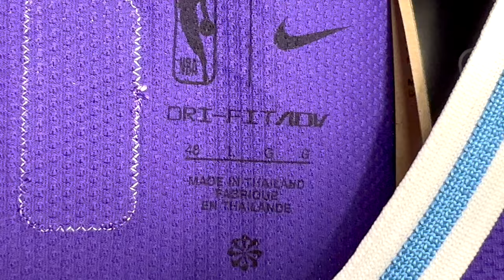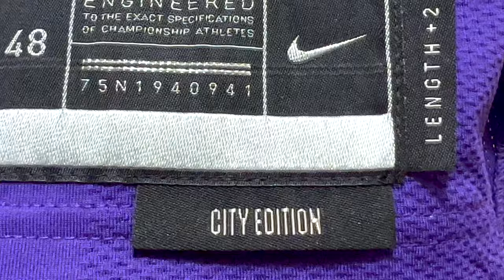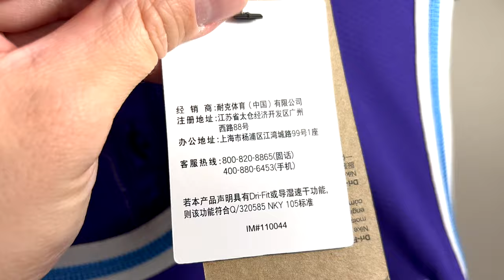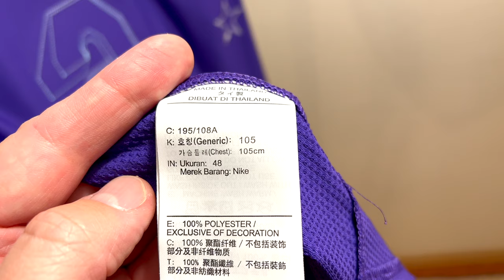Authentic LeBron James L.A.Lakers 21/22 City edition jersey NIKE